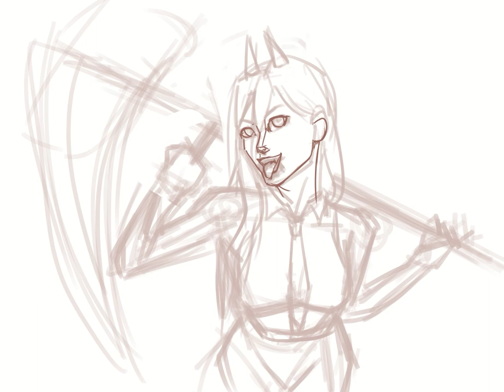POWER-CHAN fan art speed paint (Clip Studio Paint)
ART CHALLENGE!!! DAY 85 of 100 DAYS: POWER
Hello everyone! I am doing this challenge because I want to improve/force myself to draw/paint for 100 days. I'm still learning how to do everything (YouTube stuff). If I'm feeling brave, I will add a voice-over and explain some of my "techniques".